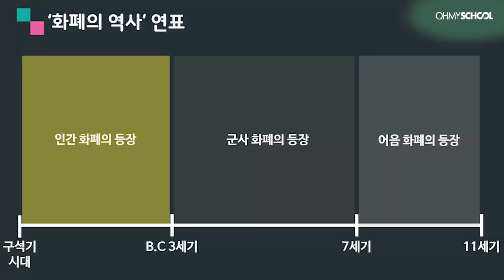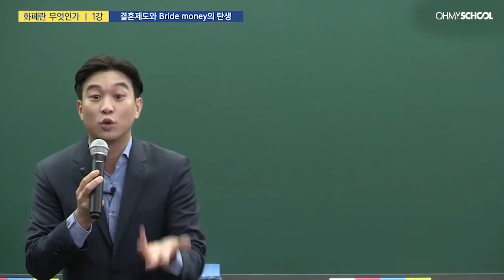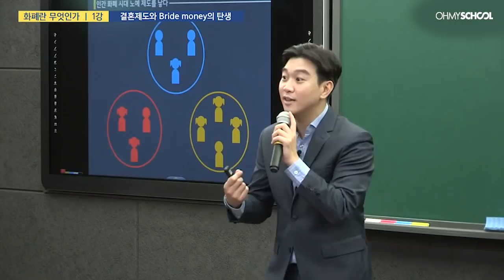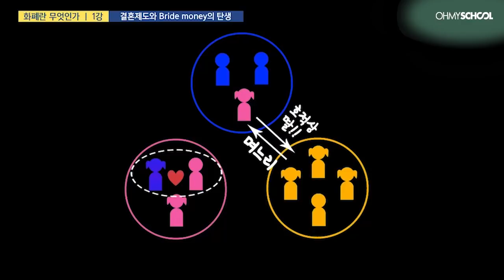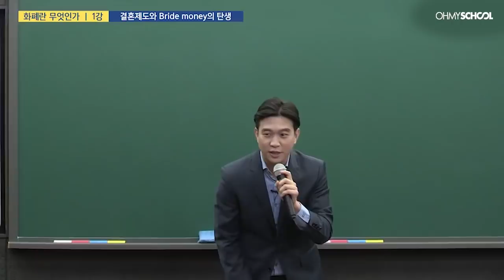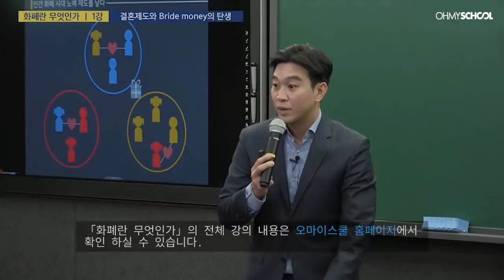조승연의 '화폐란 무엇인가?'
*전체 보러가기: ‘조승연의 공부의 기술’
출퇴근에 지친 당신을 위해 준비한
출퇴근 인문학!

우리는 언제부터 종이, 혹은 금속 덩어리와 물건을
동등한 가치로 여기고 교환하게 된 것일까요?

그리고, 화폐는 어떤 과정을 거쳐 지금의 형태로 발전했으며
앞으로 어떻게 발전하게 될까요?

베스트 셀러 작가이자 세계역사문화 전문가인
조승연 작가와 함께, 화폐의 세계로 떠나봅시다!
*매일 1편의 교양강좌를 즐길 수 있는 오마이스쿨 FREE ZONE!
*오마이스쿨 홈페이지 회원가입을 하시면 더 많은 강좌의
* 「조승연의 공부의 기술」